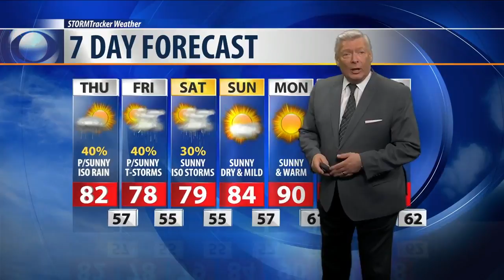Q2 Weather: 10 p.m. with Bob McGuire for July 25, 2018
Another Quiet day in Billings, but storm clouds are gathering for Thursday